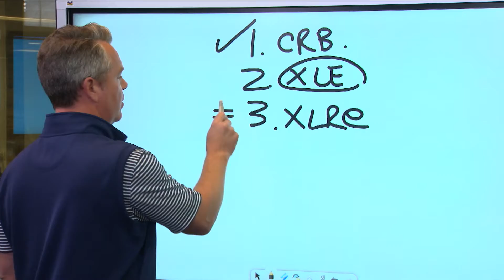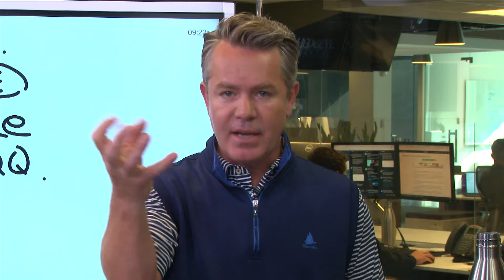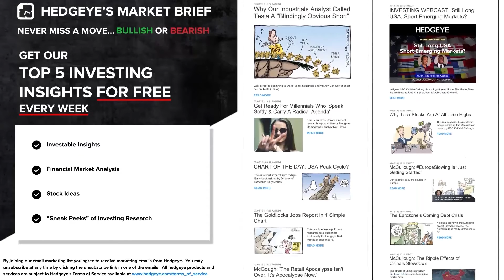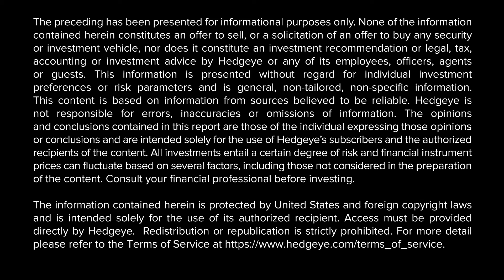Stop Over-Concentrating Your Portfolio → Start Actively Re-Allocating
In this clip from today’s edition of The Macro Show, Hedgeye CEO Keith McCullough describes the risks associated with highly-concentrated portfolios, and how to mitigate them via a ‘Go Anywhere’ investing strategy.

“Don’t sit there and wear the anxiety associated with concentration risk. This is why we put a maximum level on every asset allocation.”

"For a long time people said ‘Oh that’s too active.’ That’s B.S. ‘Too active’ meant you were going to pay too many transaction costs; now it’s all free. If you could deliberately study a fully-allocated ‘Go Anywhere’ asset allocation process, it’s rare that you need to actually raise cash, Quad 4 notwithstanding."